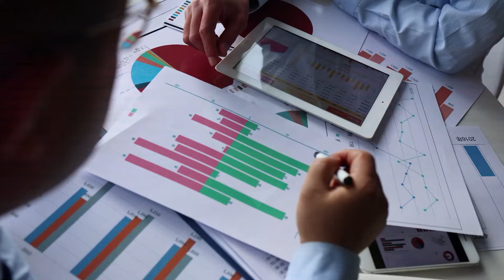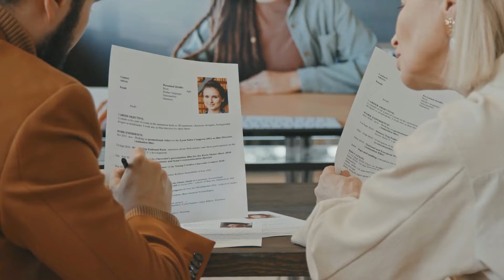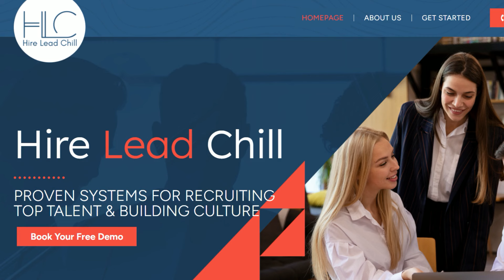Selecting the Right Fit for Your Company Culture with Shawn Day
Selecting employees that are the right fit for your company culture is key. In this video, host Angela Brown talks with recruiting expert Shawn Day about strategies for selecting candidates that fit your cleaning business.

Shawn stresses clear communication and setting realistic expectations from the start. He shares his approach to introducing company culture during interviews to assess fit. He utilizes data-driven online screening before interviews to target applicants likely to resonate with core values.

Listen as Shawn and Angela outline tips for smoothly handling group interviews and informing unsuccessful candidates. Tune in to gain valuable recruiting advice on choosing candidates that complement and enrich your cleaning company.

Selecting the Right Fit for Your Company Culture Chapters:
00:00 Introducing Shawn Day
00:36 The Importance of Communication in Hiring
02:12 Screening Process and Interview Techniques
03:54 Setting Expectations and Building Culture
04:37 Post-Interview Process and Decision Making

RESOURCES
How to Start Your Own House Cleaning Company
Motivation-based Interviewing: A Revolutionary Approach to Hiring the Best
Foolproof Hiring: Powerful, Proven Keys to Hiring HIGH Performers
High-Impact Interview Questions
The Effective Hiring Manager
Hiring for Attitude

SOCIAL MEDIA

CREDITS

Show Host: Angela Brown
Show Editor: Anna Nikitchuk
Show Producer: Anna Nikitchuk